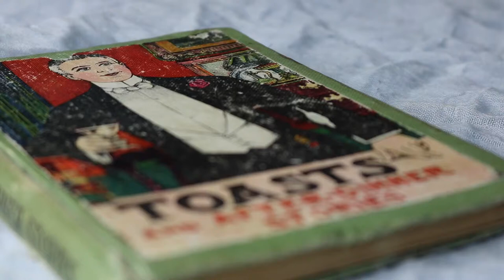FREE HD Stock Footage of Old Antique Book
This HD non watermarked clip was shot using DSLR and is entirely free for use in your next project.